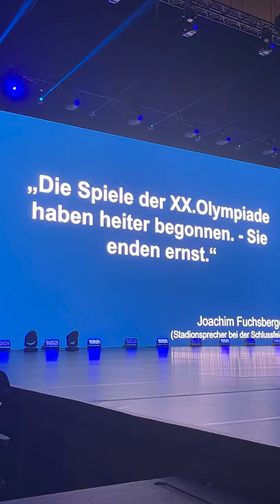Die Eröffnungsfeier zu muenchen72 - das Festival des Spiels, des Sports und der Kultur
Ein inspirierender Abend mit prominenten  Gästeb aus Kultur, Gesellschaft, Politik - und auch Olympiasieger waren dabei. Feiert mit und schaut, was OB Dieter Reiter, Hochsprung Olympiasiegerin Ulrike Meyfarth, Gold-Speerwerfer Klaus Wolfermann zu erzählen haben.